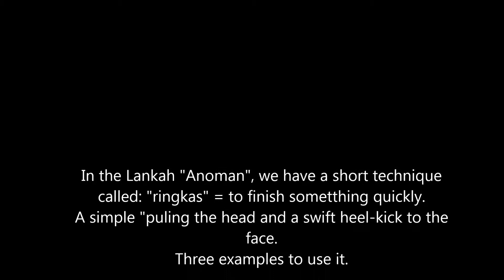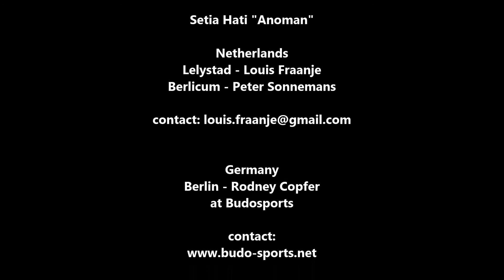Setia Hati "Anoman" - Louis Fraanje + Evander - Meringkaskan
In the Langkah "Anoman", we have a short technique called "ringkas" that means: to end things fast.
In Dutch: korte metten maken.